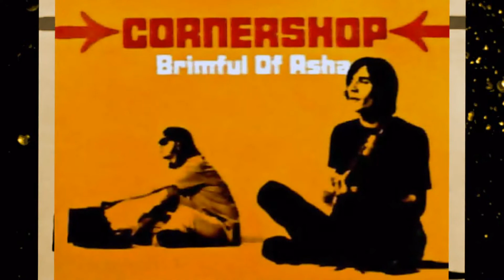Cornershop Brimful of Asha 45 r p m